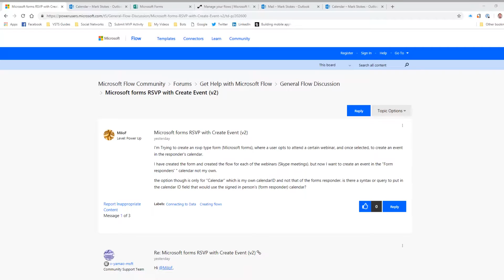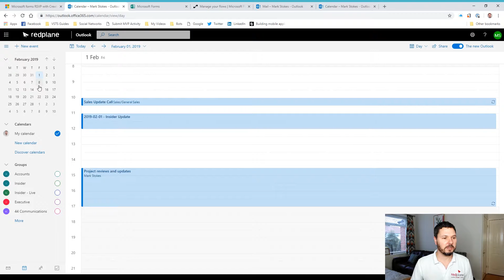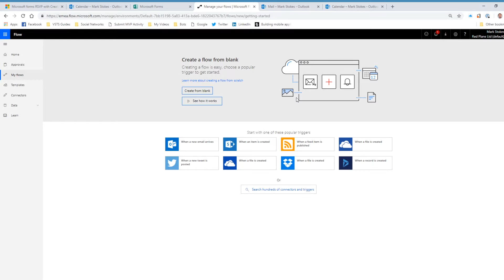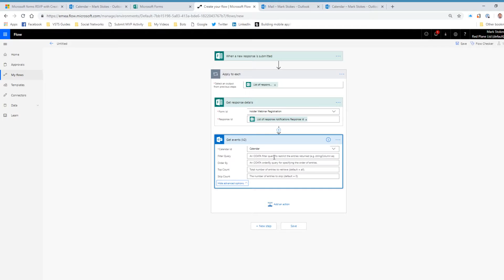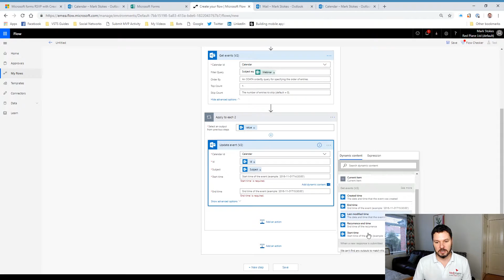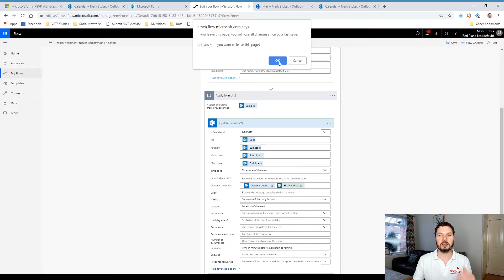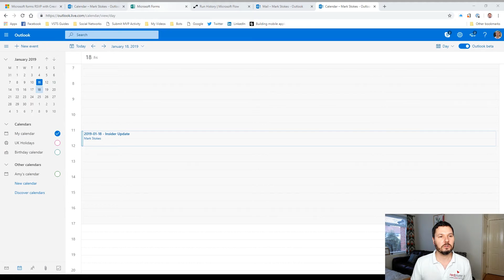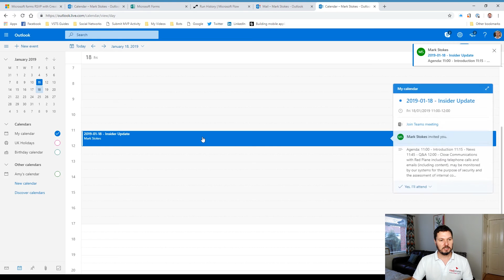Friday Special - Adding attendees to Outlook meetings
This PowerUP Special is a video answer to the following Microsoft Flow Community question: